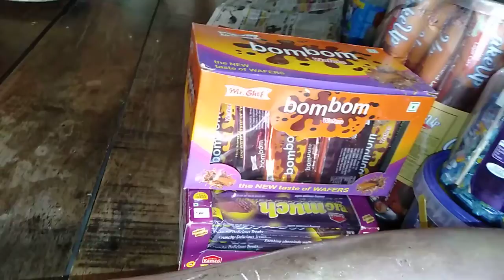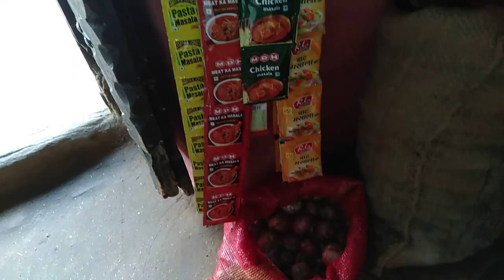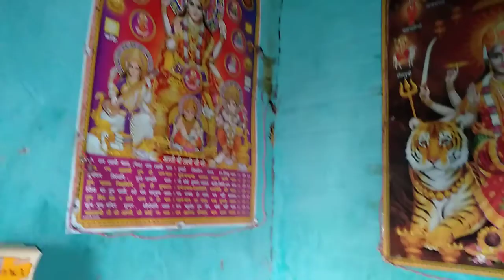मेरा किराना दुकान शमशेर नगर please follow me 🙏🏻